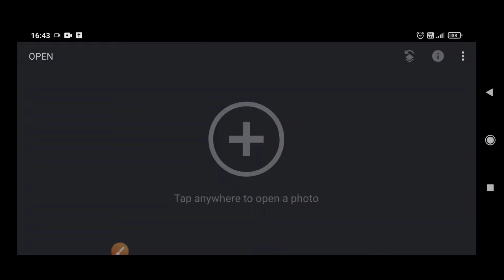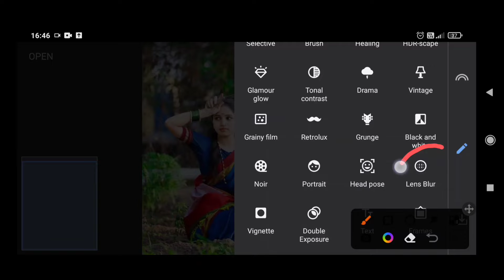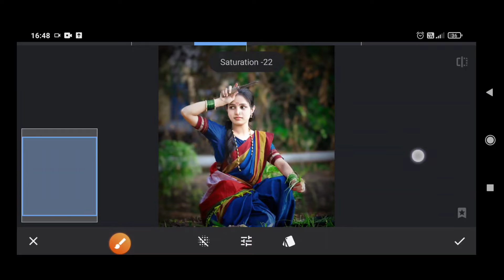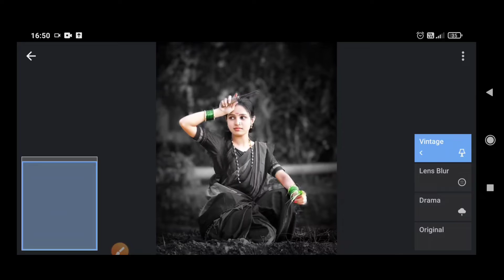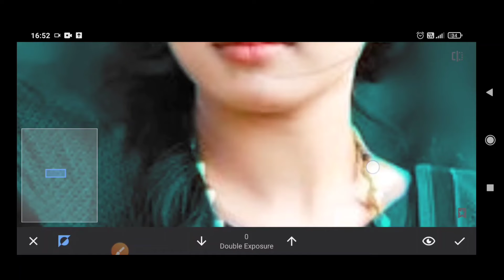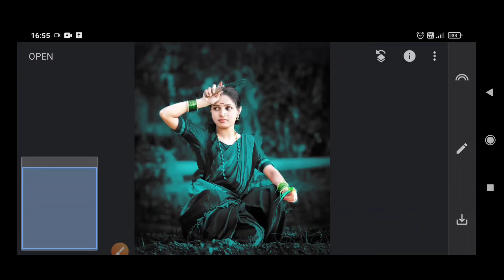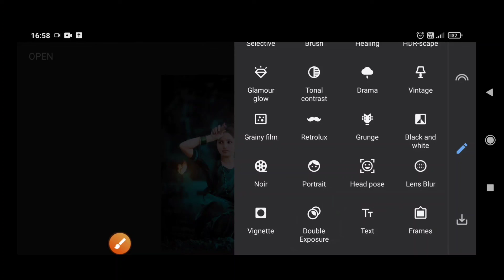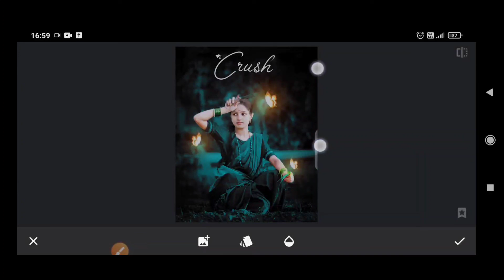blue and Black colore butterflies glowing effect photo editing tricks | snapseed edit | picsart edit